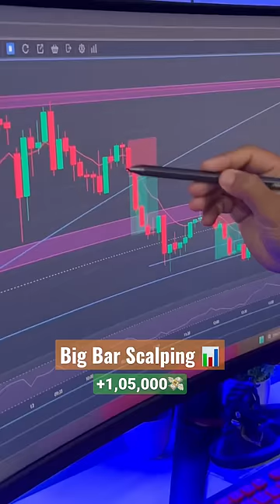Scalping on big bar strategy 1L+ profit 🤩